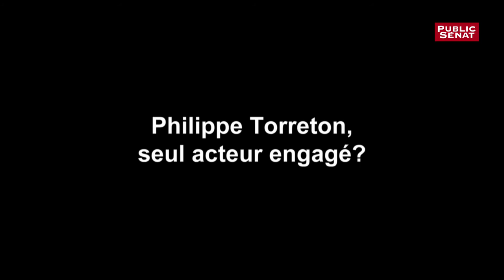Le "Demake up" de Philippe Torreton Public Sénat